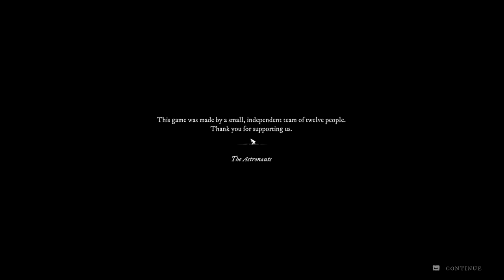I Had No Idea This Game Was a Souls-Like FPS! ~ WitchFire First Impressions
Welcome!

I was pleasantly surprised by Witchfire for the size of team that have worked on it, so here is my first impressions!